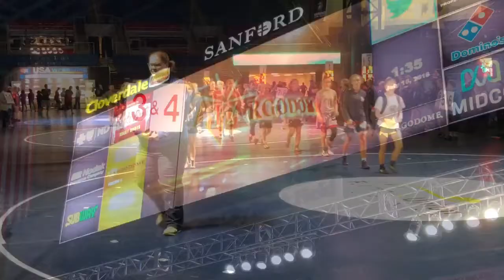Fargo 2018: Chapter Five—Cadets, Part 2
Highlights of Team NY women’s medal matches en route to a 2nd place finish.